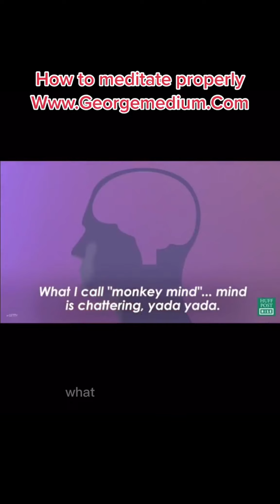Let the monkey in the mind play!